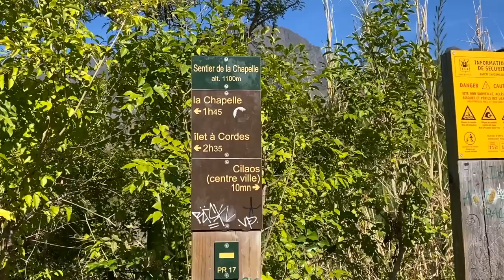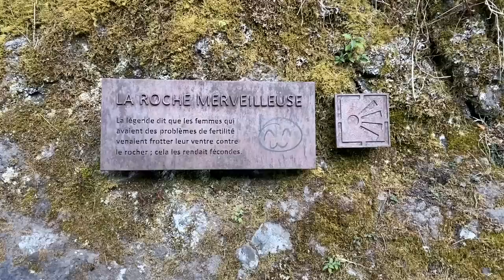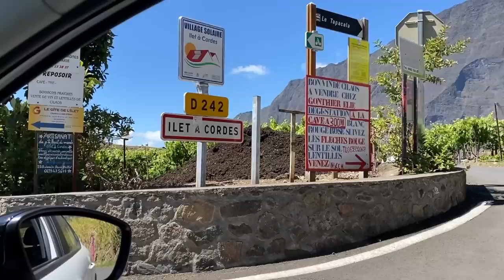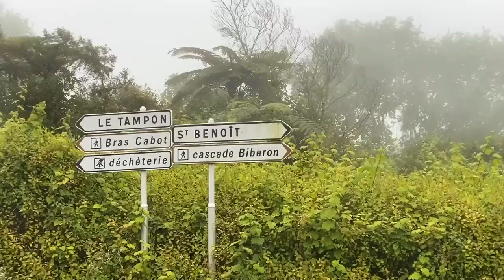shot de verdure, frayeur et volcan | LA RÉUNION ÉP. #3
Guide randonnée à La Réunion @trailreunion trailreunion.com
Location de la voiture via ZOTCAR
Application pour les randonnées à La Réunion RANDOPITONS